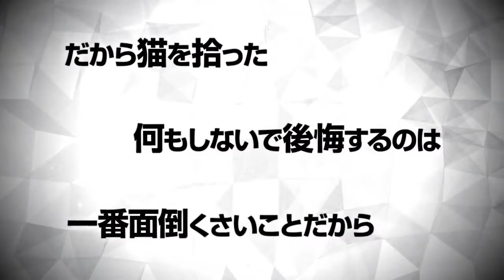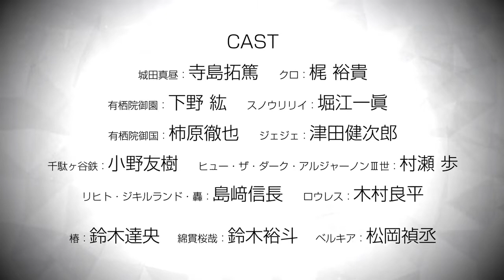TRAILER - SERVAMP PV 2016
TRAILER DE EL ANIME SERVAMP, QUE SALDRA EL 01/07/2016